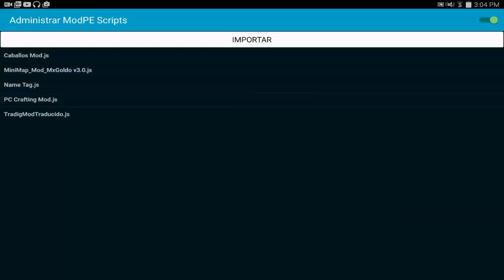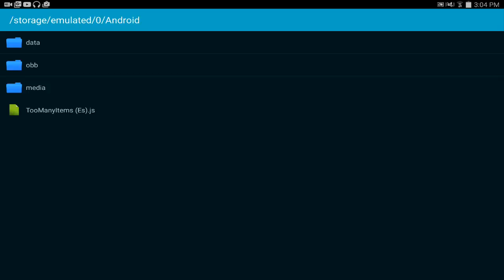PC PACK MOD PARA MINECARFT PE 0.16.0 - Mods Para Minecraft PE 0.16.0